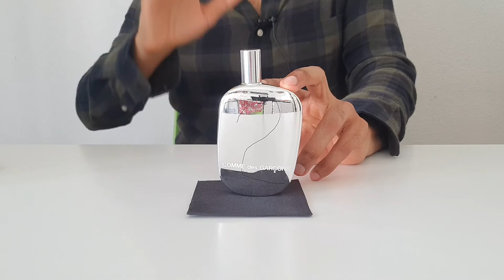15 Fragrances Everyone needs to Smell | Designer Edition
Today, I give you what in my opinion are the 15 best of the best designer fragrances out today (Chanel, Dior, Hermès, Costume National, Prada, Guerlain, Tom Ford, Comme Des Garcons) This list includes only the signature lines of designers (no exclusives) and obviously no niche or indie. Also I am basing this list only on fragrances that I think smell the best, evoke emotions, creative, innovative and overall make a great wearing experience. This list is not based on popularity or the best sellers on the market.

I do have more fragrances that I like but these are some of my most favourites and I am convinced are some of the best. These are ones that I have owned for couple of years at least and most of them are second bottles. So, it is fair to say that I have spent enough time with them and got to experience/know them very well. A lot of thought went into the ones that I chose to feature here and they were not bought and selected overnight.